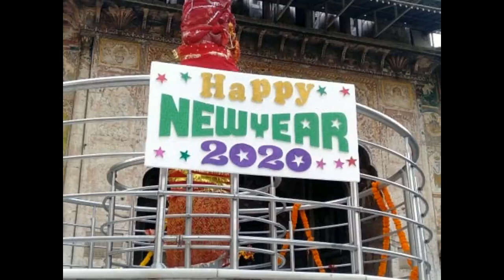ਸੂਜ਼ੀ ਦਾ ਹਲਵਾ | सूजी का हलवा ड्राई फ्रूट्स के साथ | Suji Halwa Recipe | Punjabi Kitchen 2020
ਘਰ ਬਣਾਉਣਾ ਸਿੱਖੋ ਸੂਜੀ ਤੇ ਡ੍ਰਾਈ ਫਰੂਟਸ ਨਾਲ ਕੜਾਹ ਪ੍ਰਸ਼ਾਦ, ਵਡੀਓ ਚੰਗੀ ਲੱਗੀ ਤਾਂ ਲਾਈਕ ਸ਼ੇਅਰ ਤੇ ਚੈਨਲ ਨੂੰ ਸਬਸਕ੍ਰਾਈਬ ਜਰੂਰ ਕਰਨਾ ਜੀ, ਕੋਈ ਗਲਤੀ ਹੋਵੇ ਤਾਂ ਮੁਆਫ ਕਰਨਾ ਤੇ ਅੱਗੇ ਤੋਂ ਵੀਡੀਓ ਹੋਰ ਵਧੀਆ ਬਣਾਉਣ ਦੀ ਕੋਸ਼ਿਸ਼ ਕਰਾਂਗੇ।